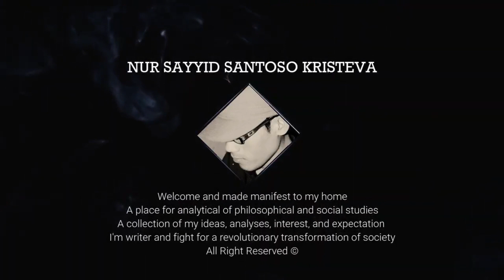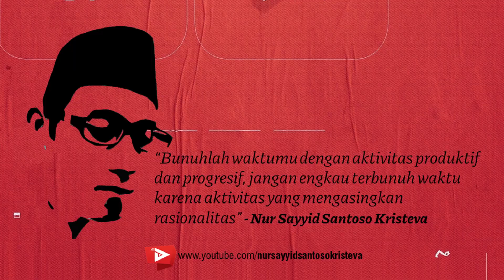GENDER, FEMINISME & EMANSIPASI PEREMPUAN - Diskusi bersama Rinda Rachmawati Founder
Feminisme adalah serangkaian gerakan sosial, gerakan politik, dan ideologi yang memiliki tujuan yang sama, yaitu untuk mendefinisikan, membangun, dan mencapai kesetaraan gender di lingkup politik, ekonomi, pribadi, dan sosial. Emansipasi adalah pembebasan dari perbudakan yang berkaitan dengan persamaan hak dalam berbagai aspek kehidupan masyarakat. Emansipasi perempuan bertujuan menuntut persamaan hak-hak kaum perempuan terhadap hak-hak kaum laki-laki dan memberi perempuan kesempatan bekerja, belajar, dan berkarya seimbang dengan kemampuannya seperti layaknya para laki-laki. Emansipasi wanita adalah salah satu jalan untuk mencapai cita-cita hidup setara (equal) antara perempuan dan laki-laki melalui gerakan memperjuangkan keadilan perempuan.